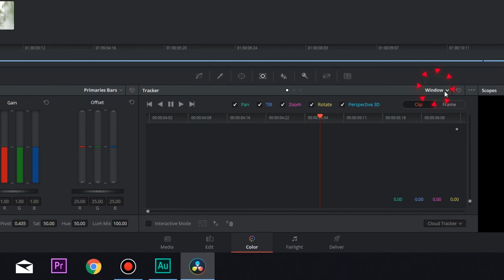CHỐNG RUNG VIDEO TRONG DAVINCI RESOLVE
☆ FOLLOW HOÀNG DŨNG VFX
Mong 500 anh em ủng hộ để có động lực up dạy anh em cái đó.

Chỉnh Màu trên Davinci Resolve ,Tổng quan về Davinci Resolve & Setting Timeline Frame Rate, Chỉnh da mịn trắng hồng (Skin)